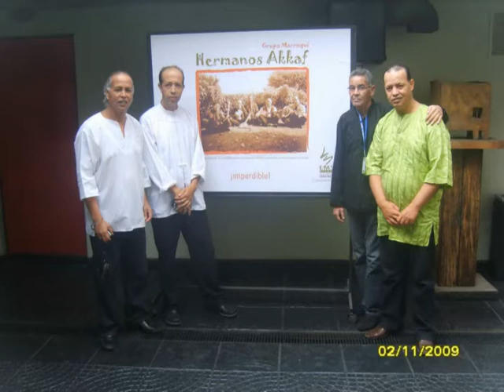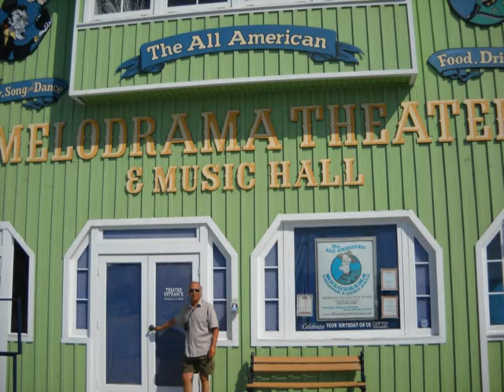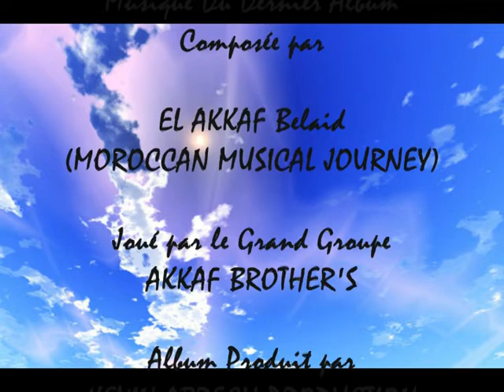EL AKKAF Belaid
EL AKKAF Belaid , Artiste , musicologue compositeur marocain , a donné beaucoup pour la musique amazigh depuis plus de 30 ans , et continue a donner .
Ancien membre de l'ancien grand groupe de musique amazigh "Usman", créateur de la premiere symphonie amazigh.
Créateur du groupe "caravane puis AKKAF BROTHER'S"